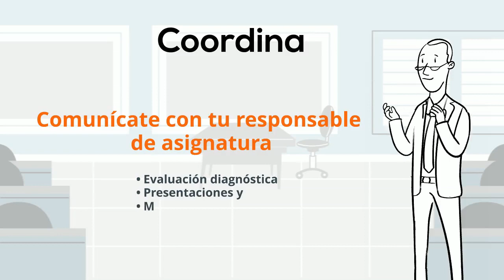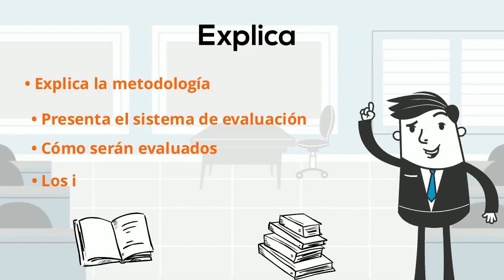Mi primer día de clases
Gestión Docente